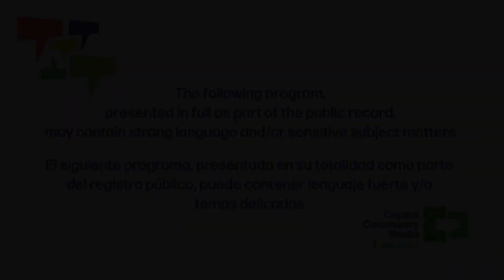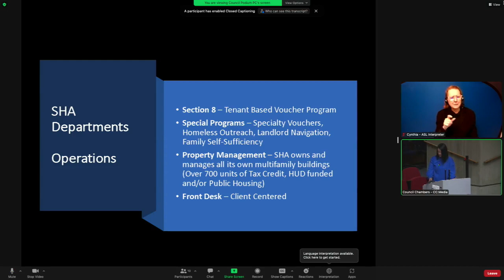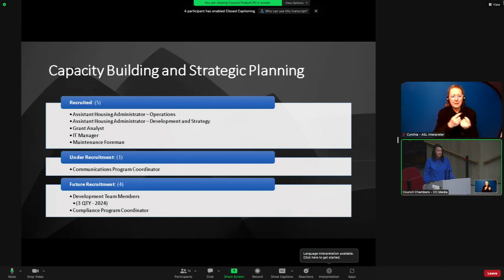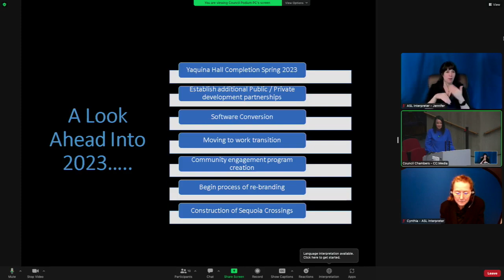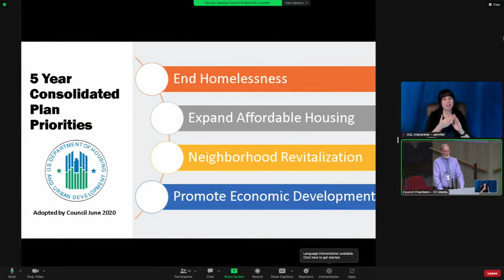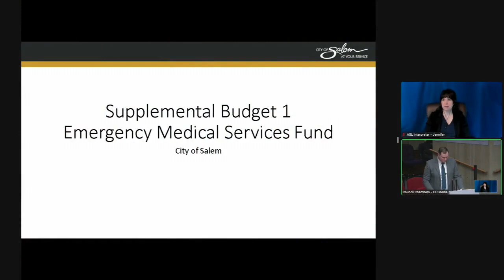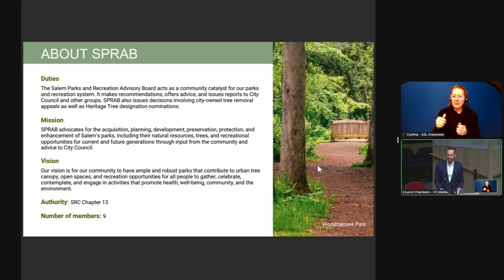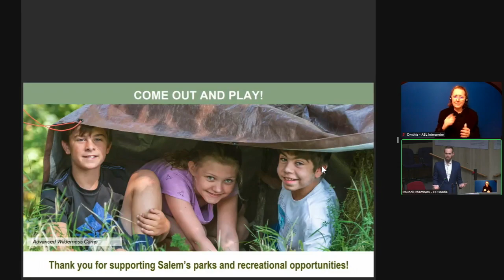City of Salem Council Meeting - January 23, 2023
0:00 - Intro
0:10 - Housing Authority of the City of Salem Meeting Call to Order
0:15 - Roll Call
1:20 - 3. CONSENT CALENDAR
2:10 - 6. INFORMATION REPORTS a. Project Management Report
24:40 - Adjournment
25:03 - Urban Renewal Agency Meeting Call to Order
25:11 - Roll Call
25:41 - 3. CONSENT CALENDAR
27:28 - 6. INFORMATION REPORTS a. Purchases approved administratively from December 1, 2022
28:08 - Adjournment
28:11 - City Council Call to Order
28:19 - Roll Call
28:50 - 1.2 COUNCIL AND CITY MANAGER COMMENT
36:07 - 2. PUBLIC COMMENT
42:42 - 3. CONSENT CALENDAR
44:34 - 4. PUBLIC HEARINGS a. Amendment #6 to 2019 Annual Action Plan -- Reallocation of Community Development Block Grant (CDBG) Covid Grants
55:57 - 4.b. Supplemental Budget 1 for unanticipated City expenses related to operation of the City medic unit.
1:06:21 - 5. SPECIAL ORDERS OF BUSINESS a. Salem Parks and Recreation Advisory Board Annual Report and Presentation
1:27:54 - 5.b. Motion from Councilor Virginia Stapleton modifying the scope of the Salem Transportation System Plan update.
1:49:1 - 3.3d. Approval to submit two grant applications to the Oregon Community Paths Program to: (1) construct the Pringle Creek Path connection, and (2) develop a refinement plan for a pedestrian bridge over OR 22 east of Lancaster Drive SE.
1:53:36 - 3.3f. Support for commuter rail study proposal to extend TriMet's Westside Express Service commuter line to Salem, in 2023 Oregon Legislative Session.
1:55:43 - 6. INFORMATION REPORTS
1:56:12 - 7. ORDINANCES 2a. Vacation of Cross Street SE west of 20th Street SE
1:56:55 - 7.2b. Annexation of Territory Located at 4650 & 4680 Hazelgreen Road NE and land adjacent (Annexation Case No. C-749)
1:57:44 - 8. PUBLIC COMMENT
2:01:01 - Adjournment